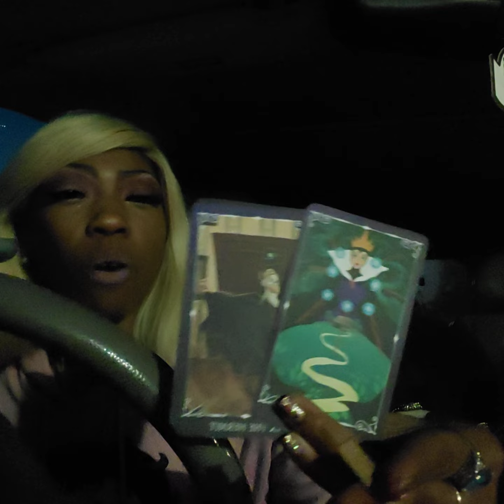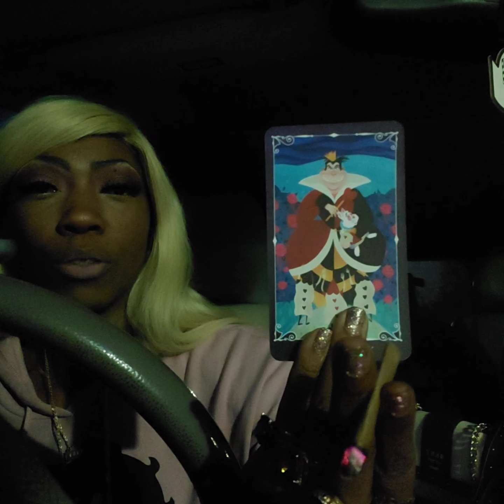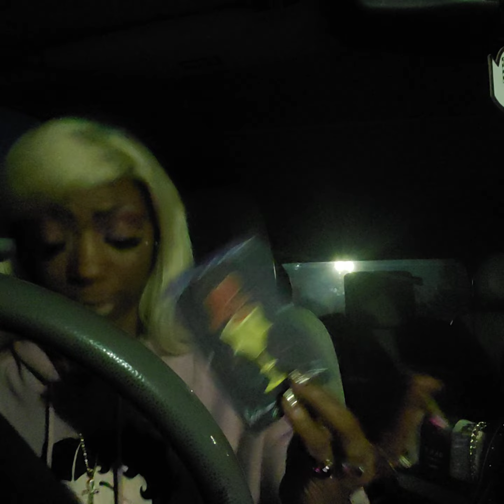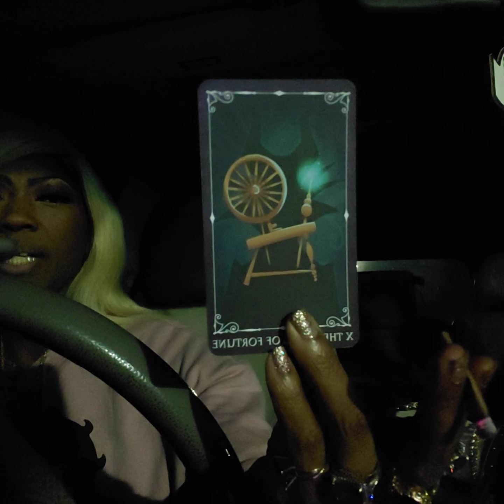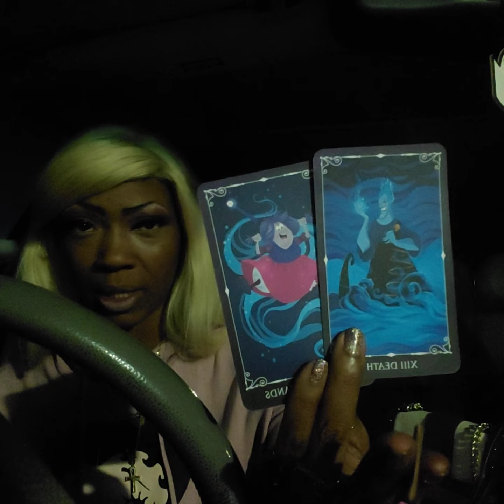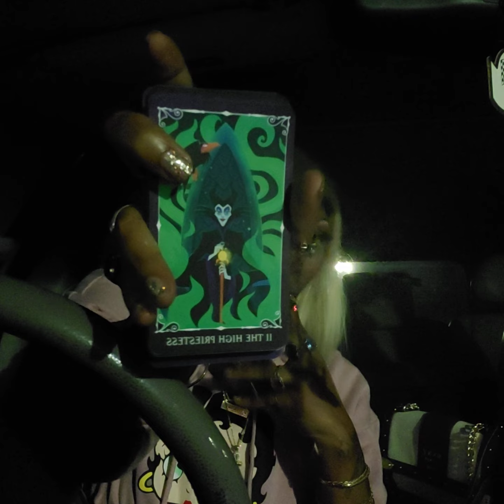PISCES ♓ "RETURN OF THE MACK" lol SINGLES HOTBOXIN NOVEMBER _ DECEMBER 2021